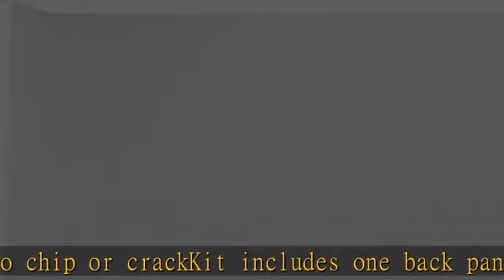Swanstone GN58000.010 Veritek Glue-Up 3-Panel Bathtub Wall Kit, 30-in L X 60-in H X 58-in H, White